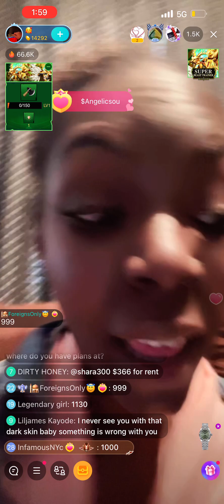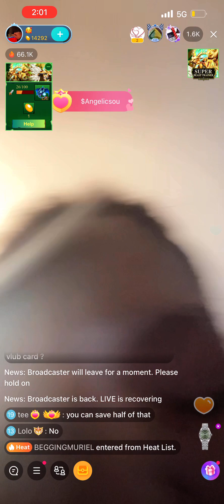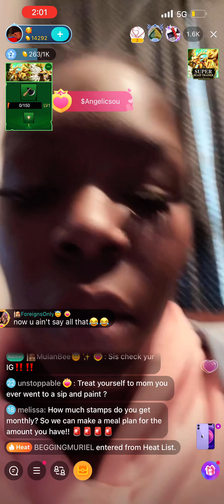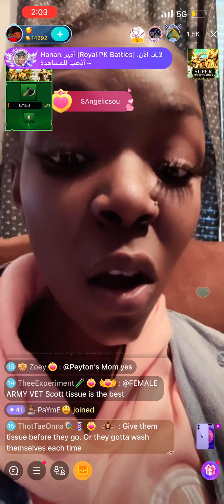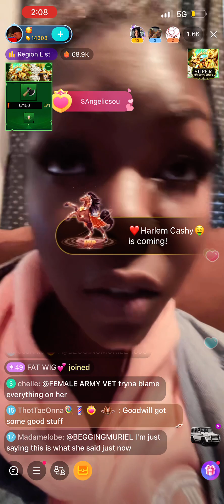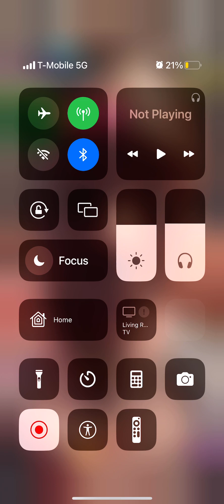Angelic speaks on financial hardships on SSI# Bigo